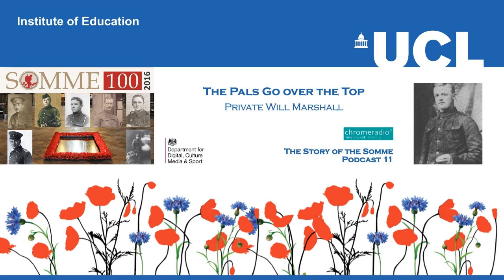THE STORY OF THE SOMME 11 | The Pals Go over the Top - Private Will Marshall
In this podcast, PRIVATE WILL MARSHALL remembers 'going over the top' on the first day of the Battle of the Somme. William Marshall was born in Burnley in 1893. He was working as a cotton weaver when he enlisted in the Accrington Pals on 17 September 1914. On 1 July 1916, his Battalion went ‘over the top’ opposite the village of Serre in the northern sector of the Somme.

PRODUCTION | ChromeRadio for the DEPARTMENT FOR DIGITAL, CULTURE, MEDIA AND SPORT | Producer - Catriona Oliphant | Narrator - Nicholas Rowe | Reader - Norman Goodman | The Last Post played by LSgt Stuart Laing, Welsh Guards on a First World War bugle.